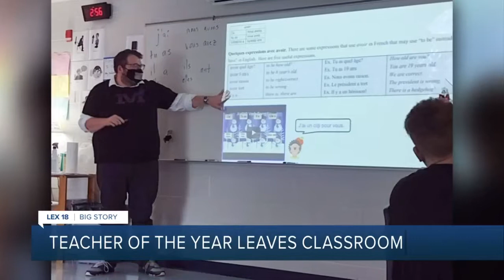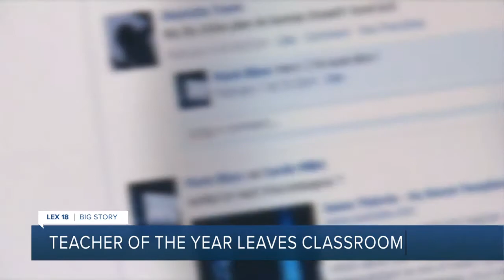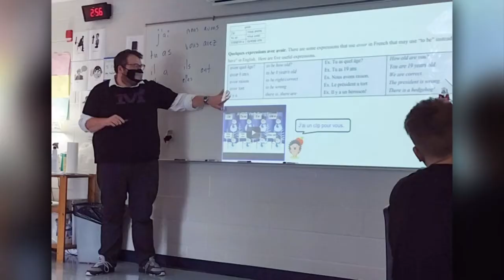Teacher of the Year leaves classroom